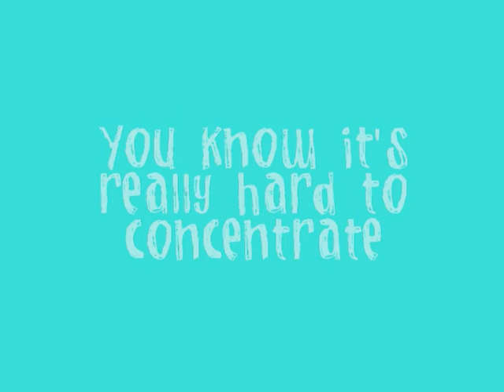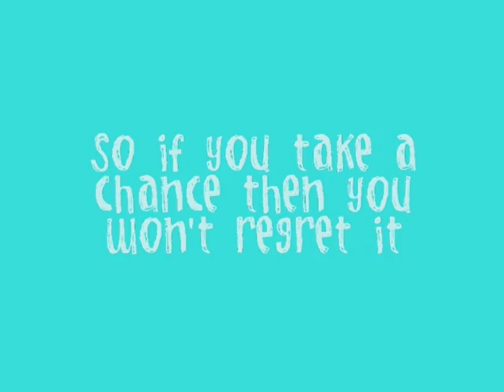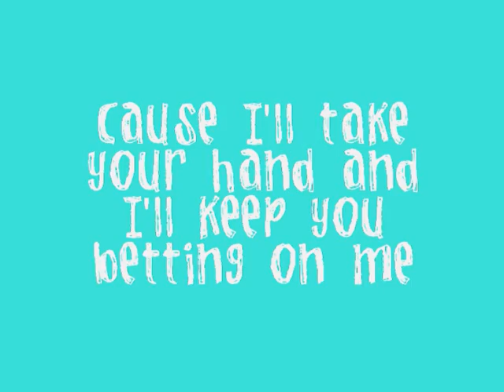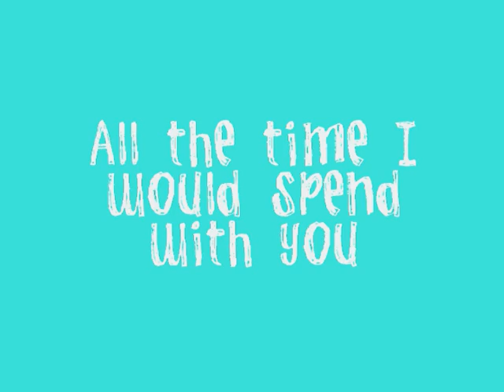ALL YOU WANTED - the latency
Hey! Another catchy song. (:

P.S. feel free to request ANY song by ANY band you'd like me to make a lyric video for(: